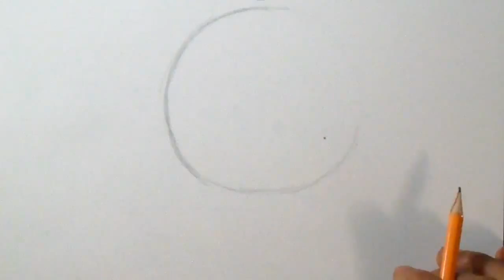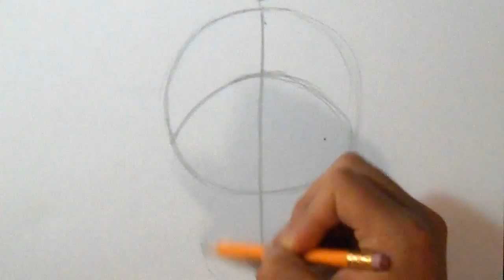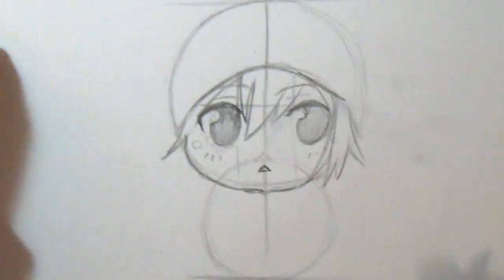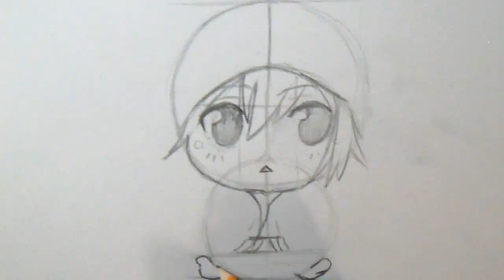Cómo dibujar Chico Chibi (Creeper)